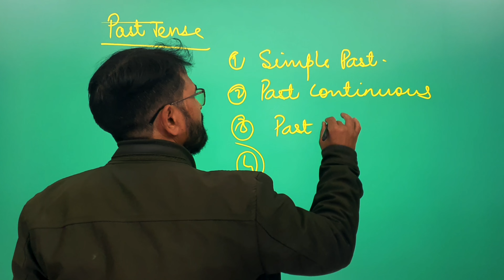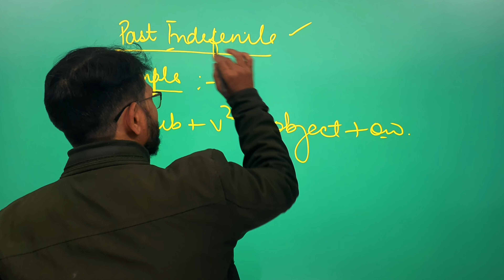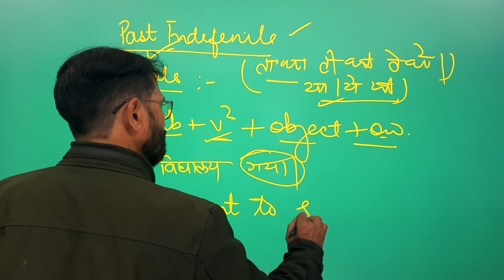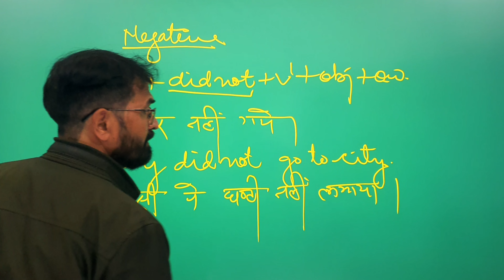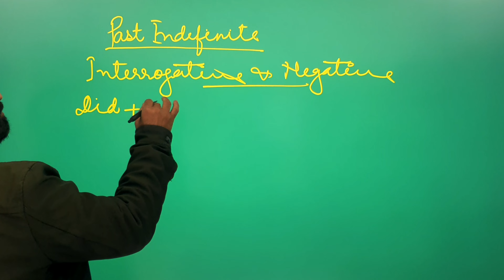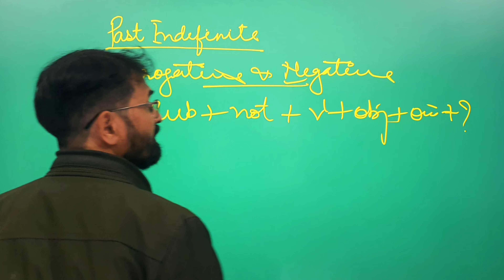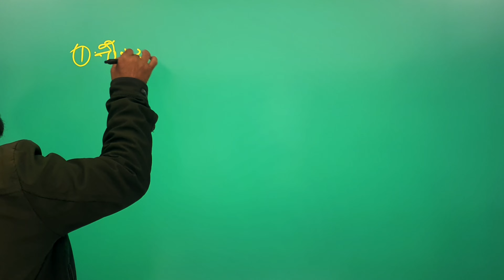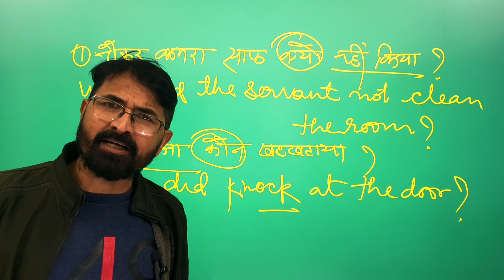Past Tense Explained By Dinesh Sir| Past Indefinite Tense In English Grammar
Prepare yourself for an exceptional linguistic journey as the renowned educator, Dinesh Sir, unravels the mysteries of the past tense in English grammar. In this captivating and enlightening video, Dinesh Sir takes you by the hand and guides you through the intricacies of the past indefinite tense. With his exceptional teaching style and in-depth knowledge, he demystifies the rules, forms, and usage, making the past tense accessible to learners of all levels. Through engaging examples and practical exercises, you'll gain a solid understanding of how to effectively communicate in the past tense. Whether you're a student striving to excel in your English exams, a professional looking to enhance your language skills, or simply someone passionate about learning, this video is your ultimate resource. Join Dinesh Sir on this transformative journey as he equips you with the key insights to confidently navigate the past indefinite tense. Don't miss out on this remarkable opportunity to master the past tense; click play now and embark on your language adventure with Dinesh Sir!